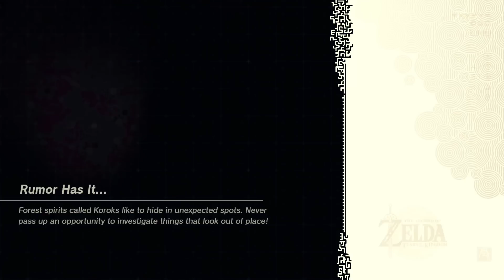Lets Play Tears of the Kingdom - Part 22 - Josha's Quest & Autobuild